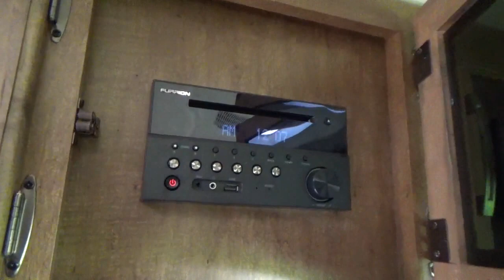2017 Grand Design Reflection 27RL - new Fifth Wheel for sale - Mankato MN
Stock Number: 1996, 1997